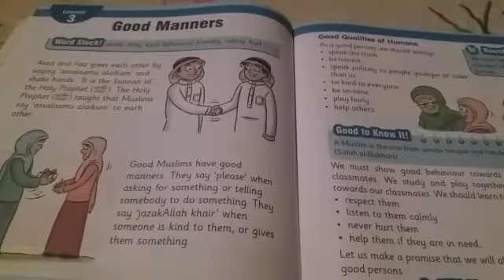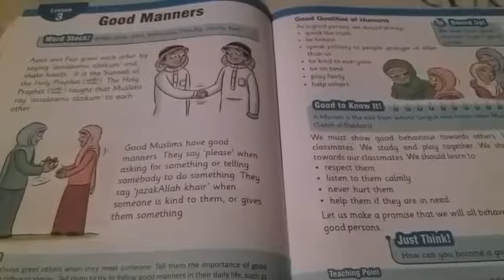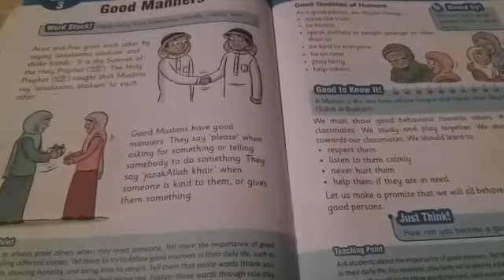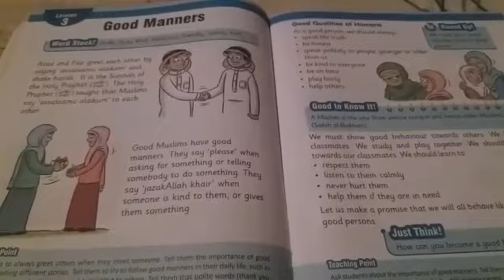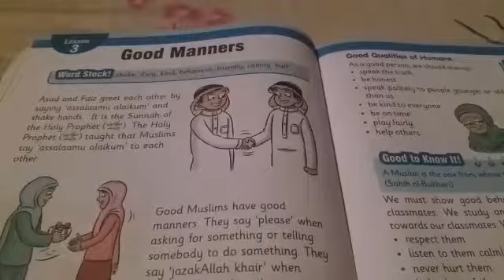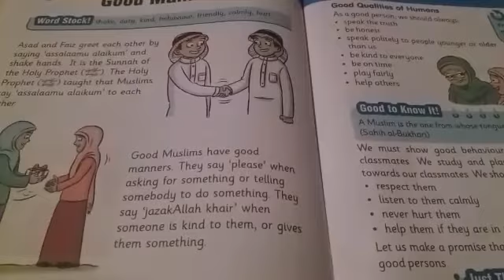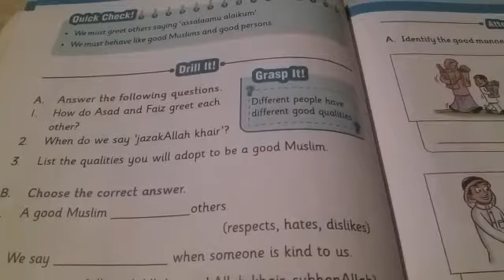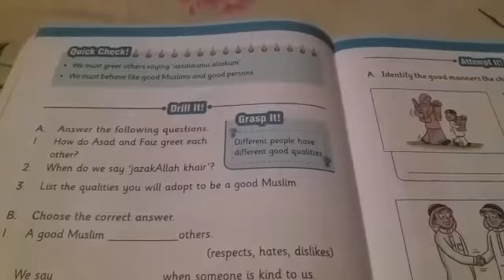S.st. Grade one. Lecture 6. Topic " Good Manners".